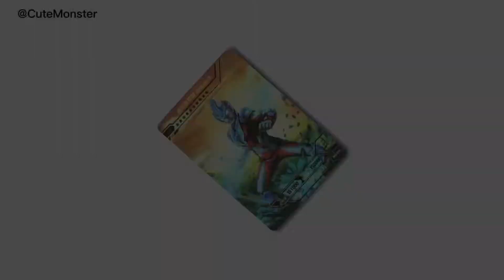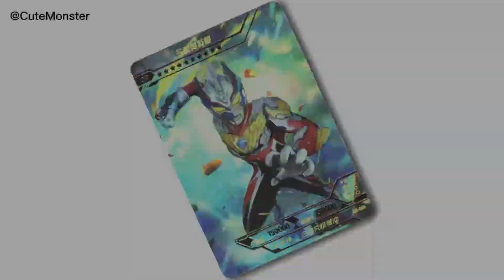Ultraman Heroes - Ultraman Trading Cards